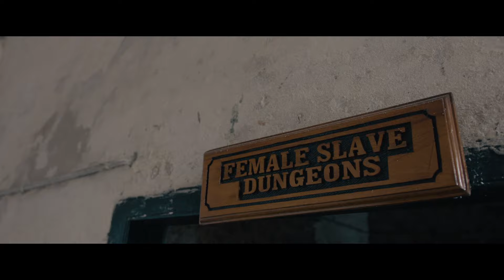Jan Primke besucht Compassion in Ghana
Was wird vor Ort in einem Compassion Programm eigentlich gemacht? Wie läuft die Arbeit in den Kirchen und wie geht es den Kindern? Fragen, die den neuen Compassion-Botschafter JAN PRIMKE sehr interessierten. Und so hat er sich in Ghana ein eigenes Bild gemacht. Seine Eindrücke siehst du hier in diesem brandneuen Video.